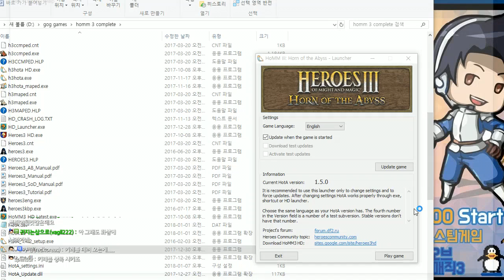#16 - 히어로즈3(HOMM3) - 극악 난이도 유즈맵 : 보그미르 형제들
시청자 추천 유즈맵!
Hota용 유즈맵 The Bogmire Brothers 입니다.
극악 난이도로 유명하며 호평인 대 인기맵입니다.
저도 반지의 제왕 이후로 정말 오랜만에 재밌게 했던 유즈맵이었습니다.
현재 19편까지 진행했으며 다음 주말에 이어서 진행합니다.